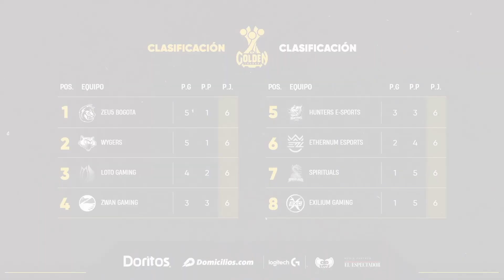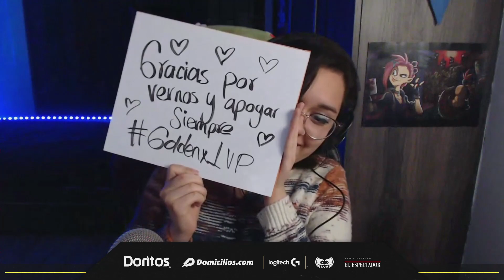Golden en un Flash ⚡ Semana 3 | Golden League Clausura 2020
Y como un flash pasó la semana 3 de la GOLDENxLVP con uno de los invitados más honorables que ha visto la liga colombiana de League of Legends.

Las escuadras de Wygers y Zeu5Bogotá lideran la competencia y Cantor Games tiene la narración ON POINT para ustedes, en un flash. 💥⚡

🔥 No te pierdas ninguna partida de la Golden League Clausura 2020 🔥

¿Dónde ver la Golden League?

Las transmisiones son online todos los lunes y martes desde las 7:00 de la noche por:
→ Muy cómodo para ver desde tu celular.
→ Muy cómodo para ver en tu SMART TV.
→ Comunidad gamer en el chat.

¿Qué es la Golden League?

La Golden League GoldenXLVP es la liga oficial y profesional de LeagueofLegends en Colombia. Solo los 8 mejores equipos del país participan en ella. Zeu5 Bogotá, Wygers Esports, Exilium Gaming, Loto Gaming, Hunters Esports, Spirituals, Zwan Gaming y Ethernum Esports son los equipos que lucharán por la posibilidad de llegar a la LLA: La Liga Latinoamérica.

¿Tienes un equipo de League of Legends y sueñas con competir en la GoldenLeague?
Compite en el Circuito Nacional por la posibilidad de ascender a la liga nacional de League of Legends.

La Liga de Videojuegos Profesional LVP es una de las mayores organizaciones de Esports del mundo y el mayor productor de competiciones de videojuegos en lengua hispana.